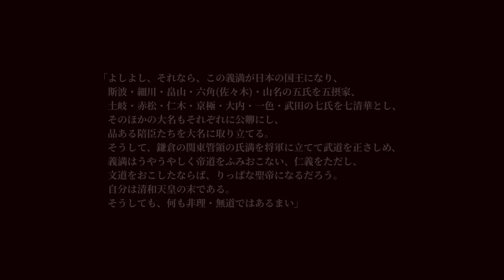言葉611:足利義満の言葉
【引用文献】
高橋富雄『征夷大将軍　もう一つの国家主権』(中公新書)

【音源】
VLLO